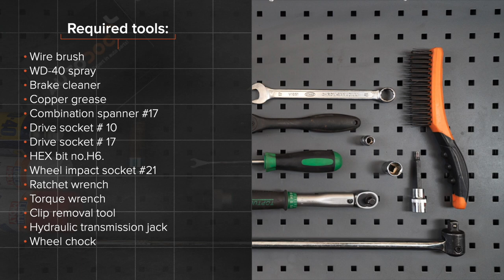Hvordan bytte bak støtdemper der på TOYOTA AURIS 1 (E150) [AUTODOC-VIDEOLEKSJONER]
Hvordan bytte bak støtdemper på TOYOTA AURIS 1 (E150) 1.8 Hatchback 2006–2012 [AUTODOC-VIDEOLEKSJONER]

Støtdemper for kjøretøyet TOYOTA Prius Plus (XW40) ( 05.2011–...) / TOYOTA Verso (AR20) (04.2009–...) / TOYOTA Corolla XI Saloon (E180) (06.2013–...) / TOYOTA Avensis III Saloon (T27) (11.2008–...) / TOYOTA Auris Van (E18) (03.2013–...) bør som regel erstattes i én og samme prosedyre. Det er imidlertid noen små forskjeller, på grunn av spesifikke egenskaper ved kjøretøyets design.

🛠️ Verktøyene du trenger for å erstatte bak støtdemper:
- flat skrutrekker